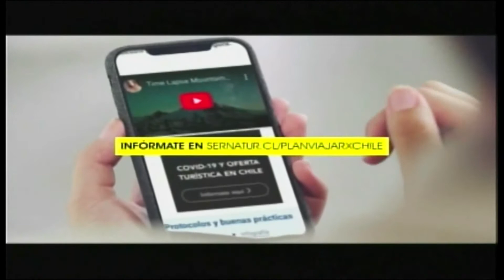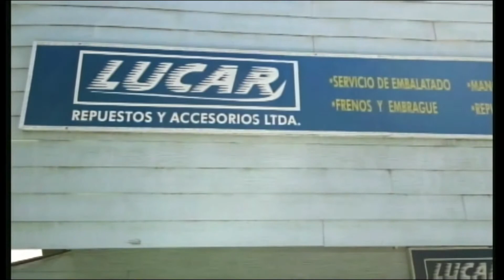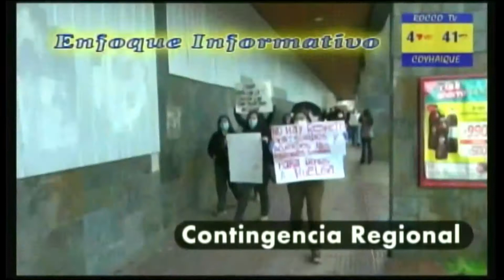contingencia ministra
ROCCO TV